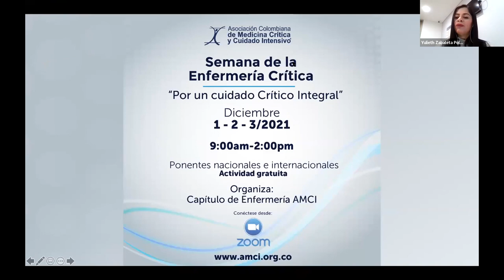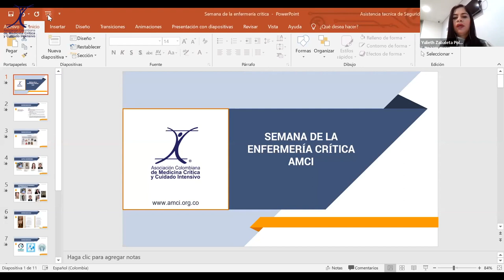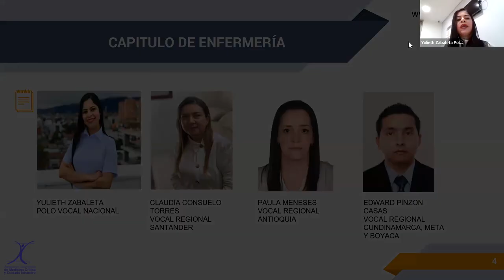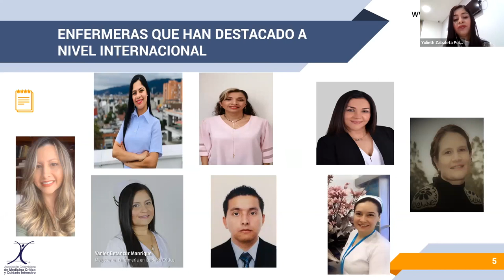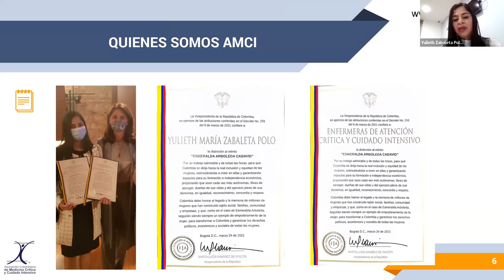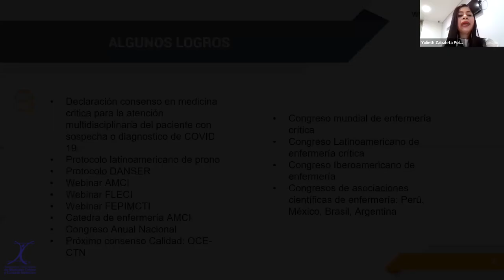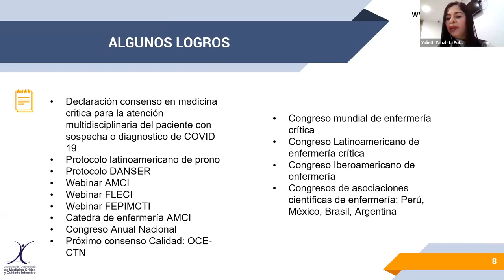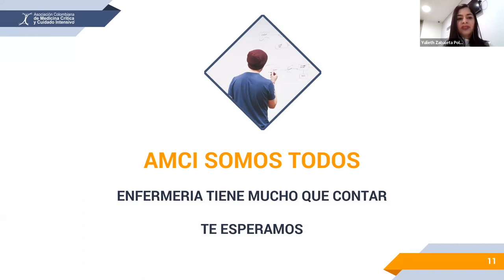Introducción - Semana de la Enfermería Crítica AMCI 2021